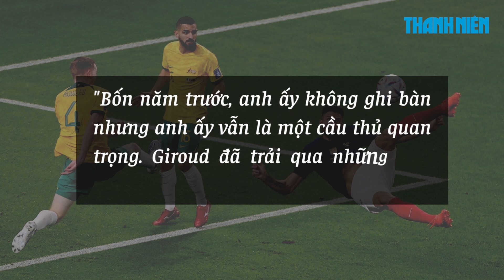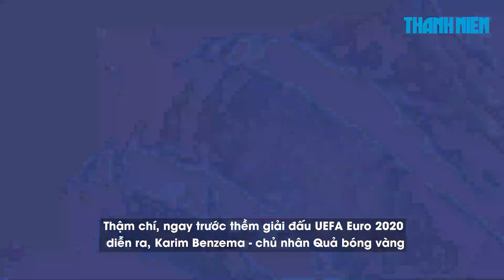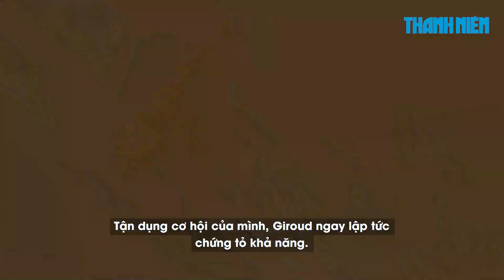Olivier Giroud chấp nhận thế vai để trở thành cầu thủ ghi bàn nhiều nhất nước Pháp